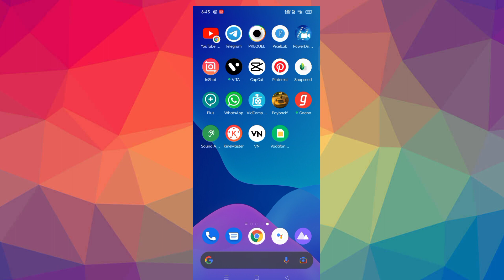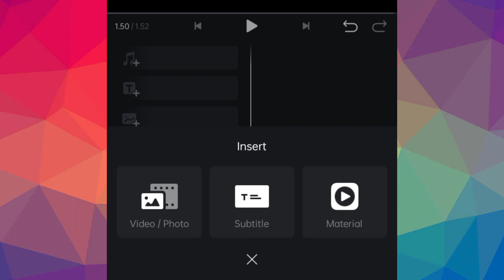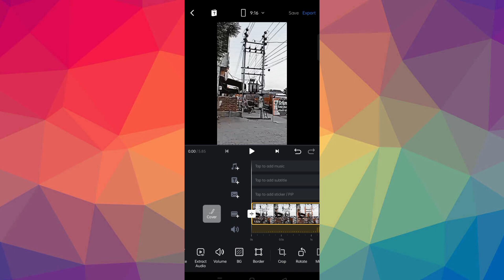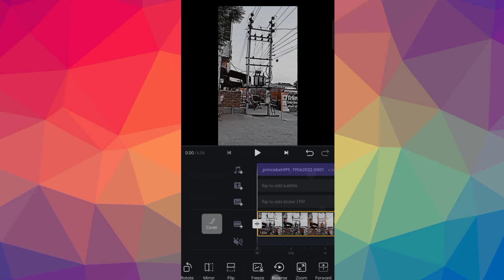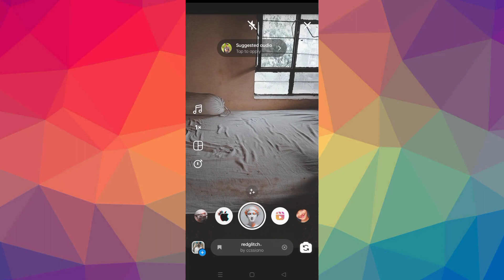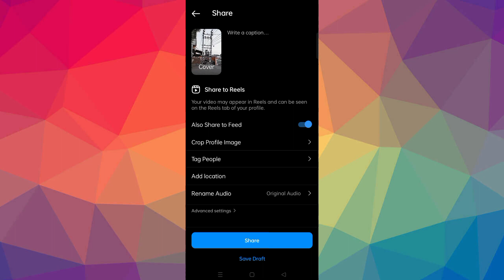Sidhu Moosewala New Song Viral Reels Editing | Princebeh199_Sound Reels Editing Tutorial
Video Highlight
_princebeh199_viral reels editing
_princebeh199_ Orignal Audio
_princebeh199_ reels editing
sidhu moose wala Reels
sidhu moose wala new song Reels
the last ride reels
the last ride reel sidhu moose wala
sidhu moosewala wala ki video kaise banaye
panjabi song viral reel editing
shake effect photo video editing vn app
fast photo change video editing
1 photo se video kaise banaye
VN App App se Photo ki Video kaise banaye